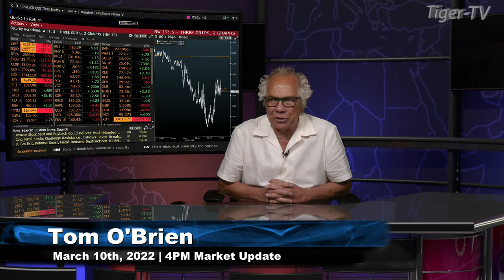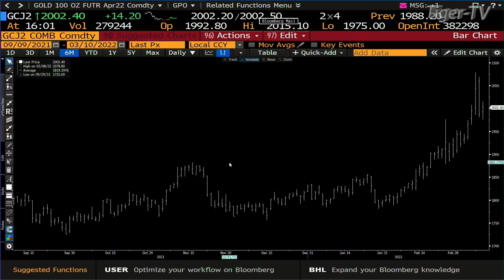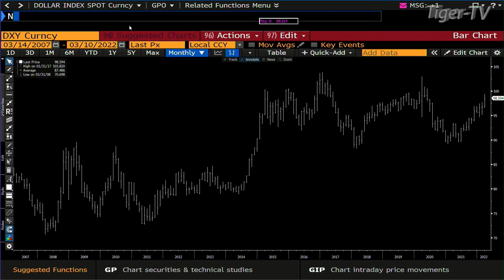March 1th, 4PM ET Market Update on TFNN - 2022